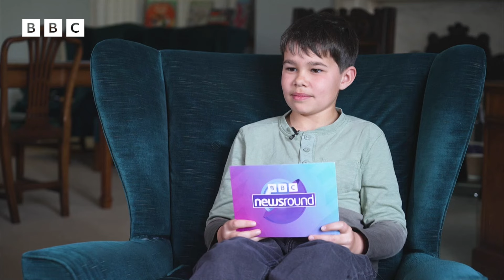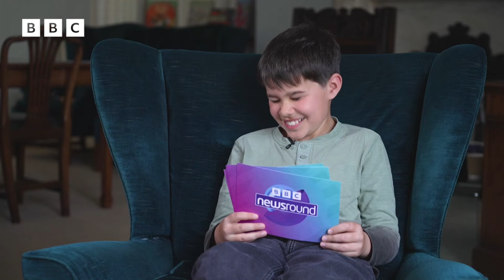'Dyslexia is misunderstood in lots of ways' | Dr Maggie Aderin-Pocock | Newsround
Doctor Maggie Aderin-Pocock is one of the UK's leading space scientists and has written more than 20 books about our solar system and beyond.

She was recently awarded the Royal Society Young People's Book Prize for her latest book, Am I Made of Stardust?, but Maggie says she finds it hard to take herself seriously as an author because she is dyslexic.

Dyslexia is a learning difficulty that affects about one in 10 people in the UK.

If somebody has dyslexia, they might have difficulties with their reading, writing or spelling.

It doesn't affect intelligence and it is not a disease or an illness - it is a condition that someone is born with.

We sent Newsround viewer Fraser, who also has dyslexia, to meet Maggie.